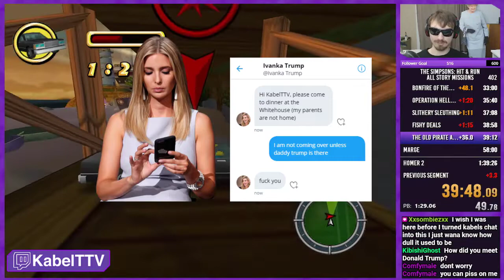How I met Donald Trump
Come watch my Twitch live

On twitch, I do IRL streams and speedrun The Simpsons Hit & Run